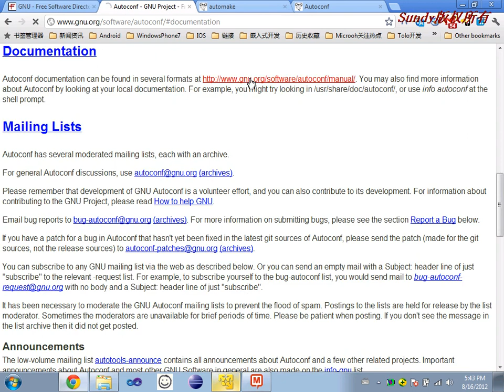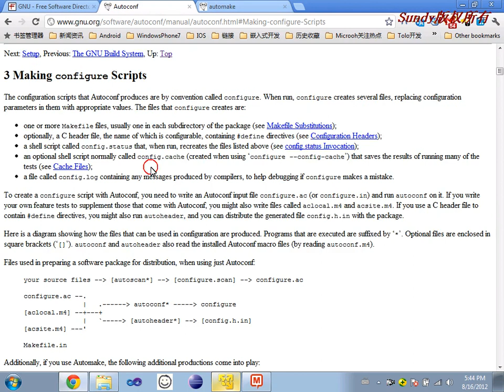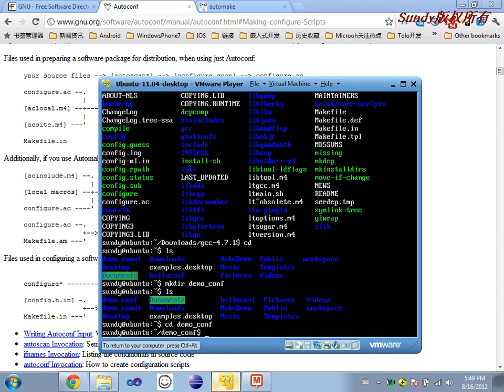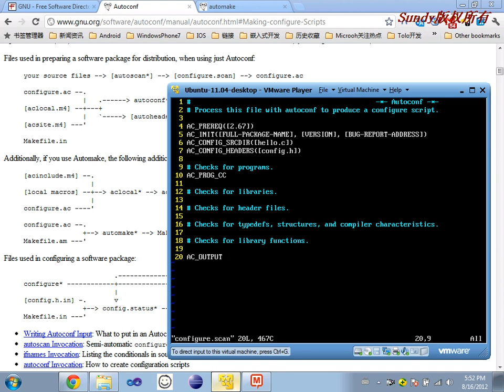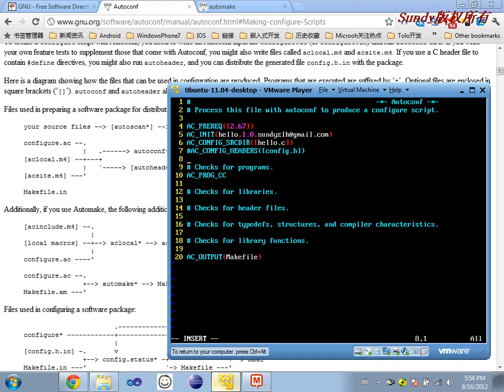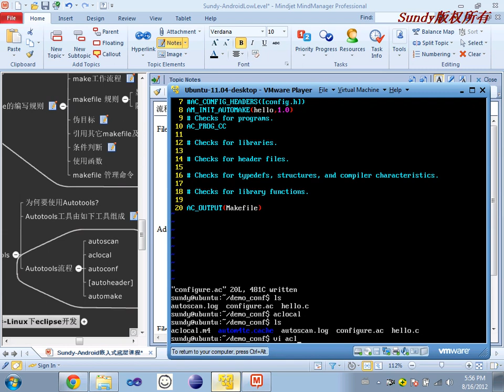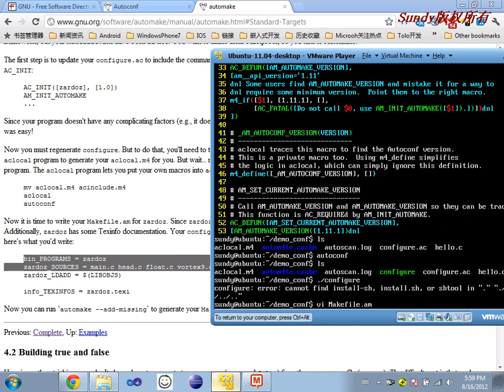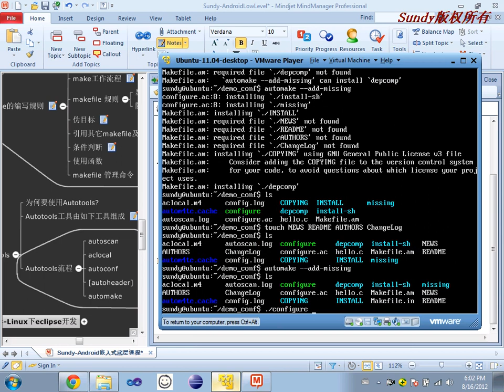13 GNU开发环境基础 Autotools2